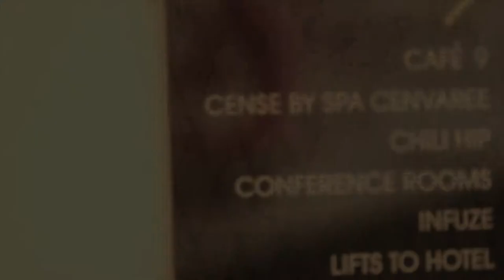[Mushroom Photography] Engagement Vararee & Nara Ceremony Cinema